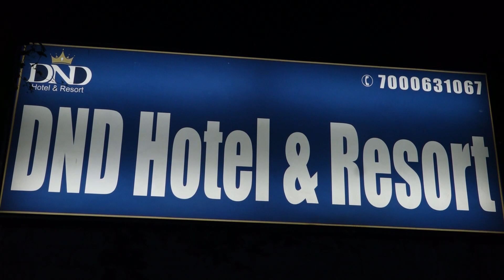Roshan weds Monika .